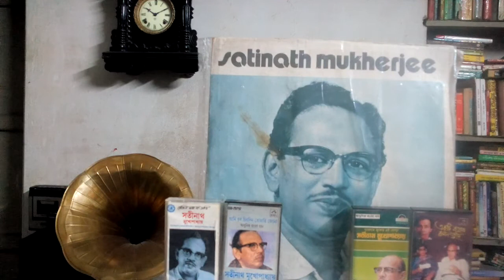Amar ki jeno hariye gechhe bolo to/Ly: Abidur Rahman,Tu & Original Singer: Satinath Mukherjee.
Lyric : Abidur Rahaman.
Tune & Original Singer : Satinath Mukhopadhyay.

Voice : Tapan Prakash Chakravarti.